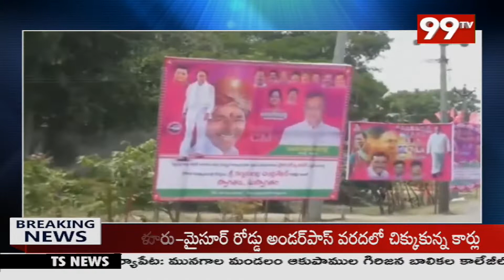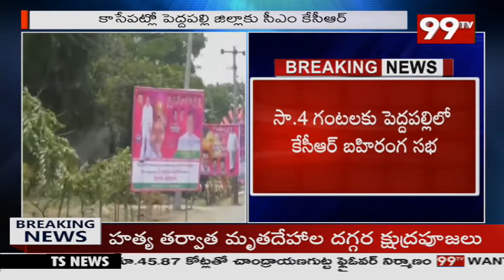పెద్దపల్లి జిల్లా లో సీఎం కేసీఆర్ భారీ బహిరంగ సభ.. పలువురు నేతల హౌస్ అరెస్ట్ | 99TV